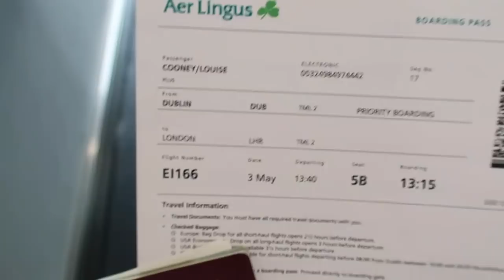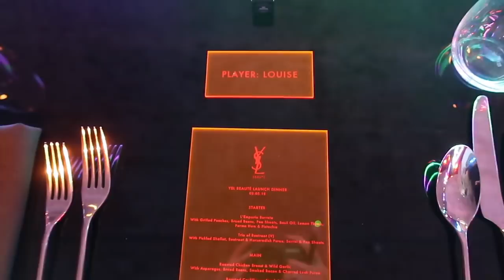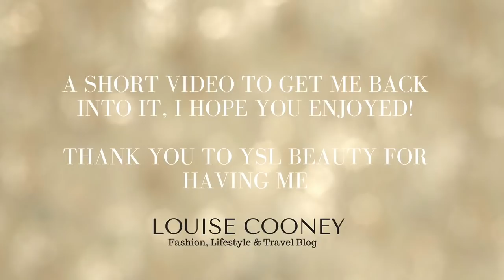YSL Beauté Trip to London | Louise Cooney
Hi guys,

I'm back after about a month off YouTube - I didn't plan it, it just kinda happened that way. It's been a crazy month between the cruise, then LA and Coachella and the VIP Style Awards!

I promise I'm going to get back to my weekly video routine though, this is a short one to get me started. I show you my trip to London with YSL for a dinner launching their new hallographics lip collection!

Aideen went too which was so fun! She vlogged it too, so make sure you check out her YouTube as well - she does lots of fab make up videos

Back soon with more,

Louise x